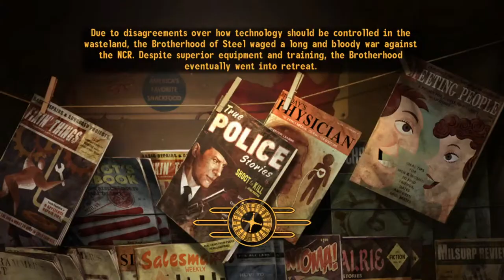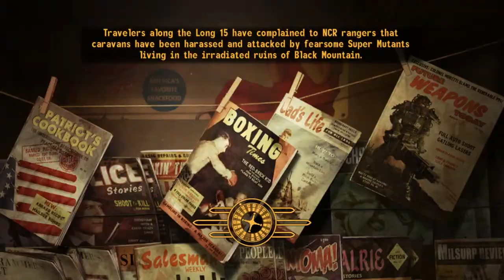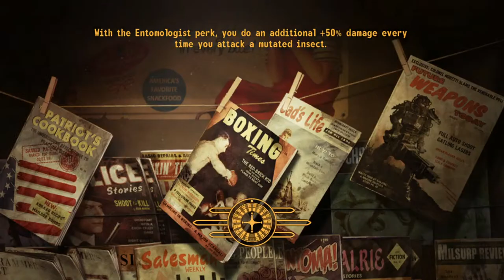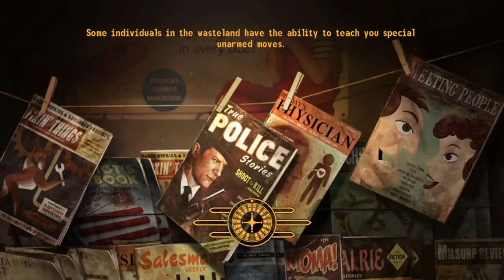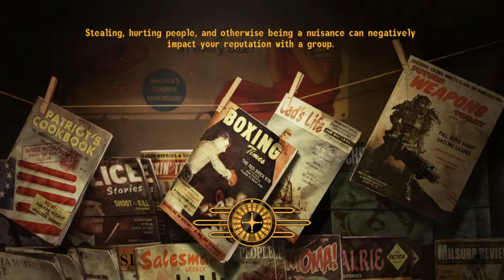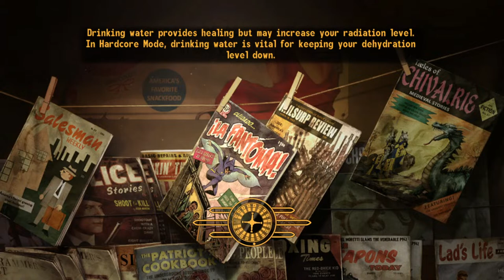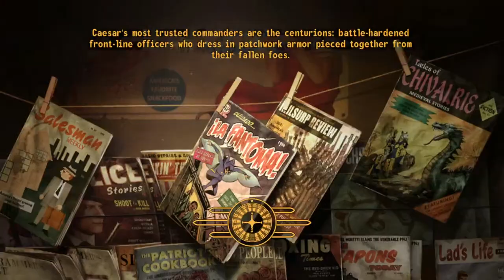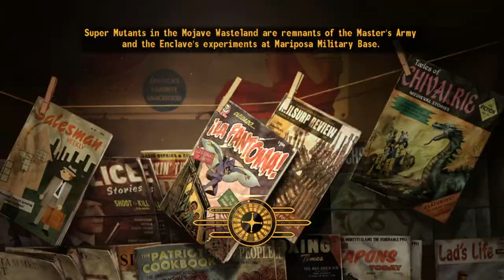Some guy with broken english plays Fallout New Vegas - Part 2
The heat of this desert man, and the dust is settling on my face. I don't have a compass, but I know no disgrace.